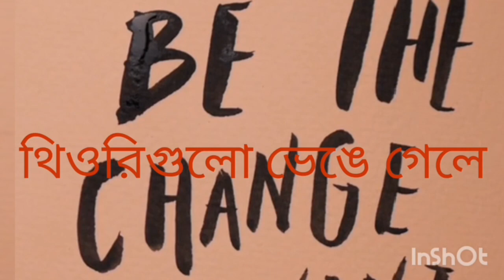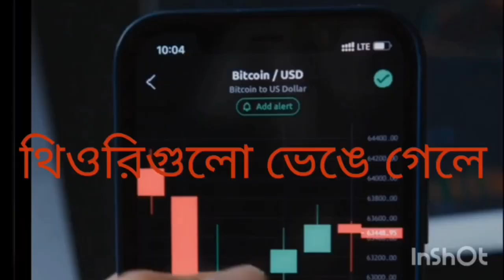"Breaking Barriers: A Tribute to Women - Recitation of 'Theory Gulo Bhenge Gele' (Bengali Poem)"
"Dive into the empowering verses of 'Theory Gulo Bhenge Gele,' a poignant Bengali poem celebrating the resilience and strength of women. Join us on a journey of breaking barriers and shattering stereotypes as we recite this ode to the indomitable spirit of womanhood. Let these words inspire and uplift as we honor the courage and tenacity of women everywhere."

** Poem written and recited by: Debjani Chatterjee

1. Empowerment
2. Resilience
3. Strength
4. Womanhood
5. Poetry
6. Bengali
7. Barrier-breaking
8. Femininity
9. Courage
10. Inspiration